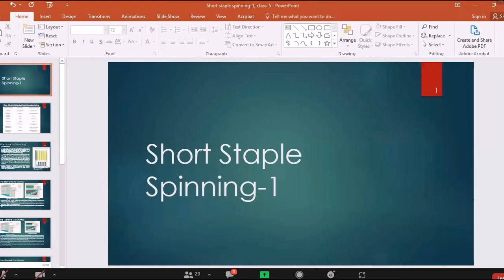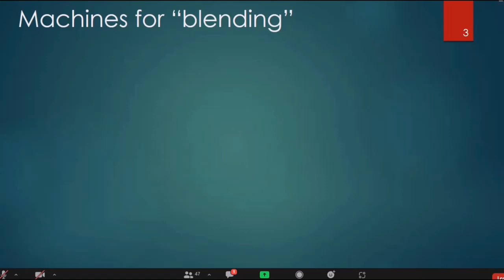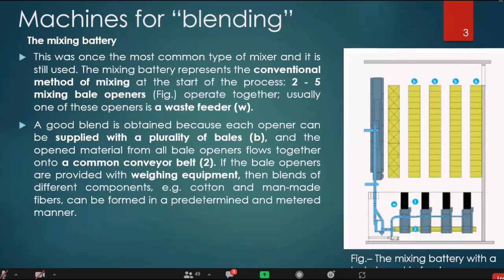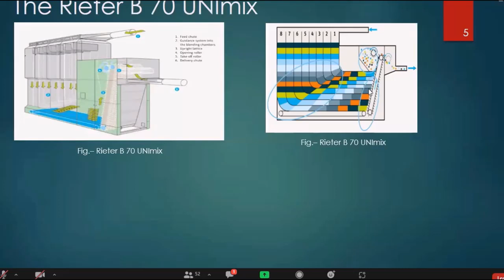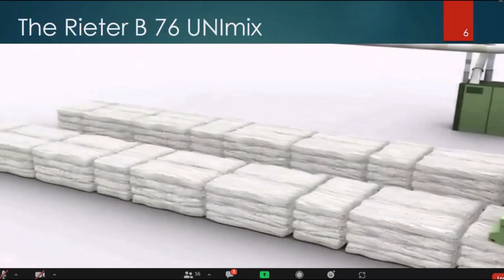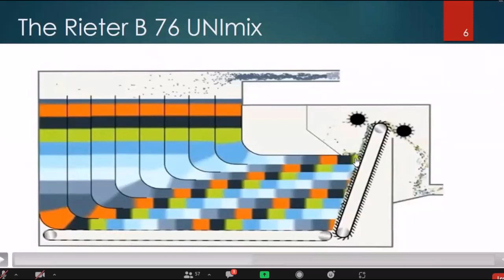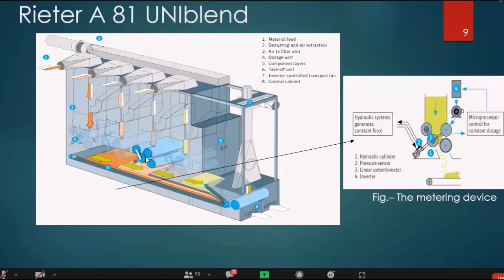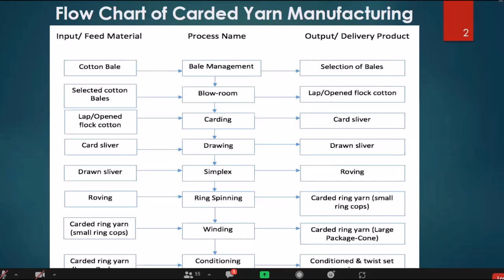SSS-1 Part A (Lec-10) Sushmita Mam 3Aug2021